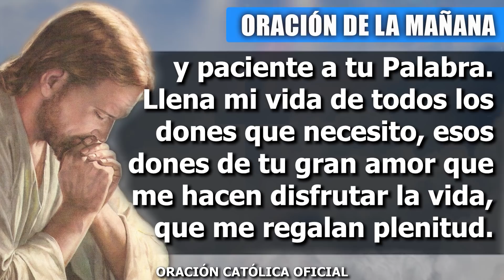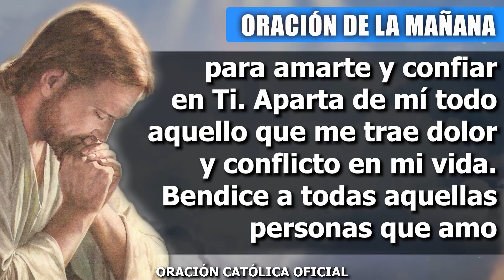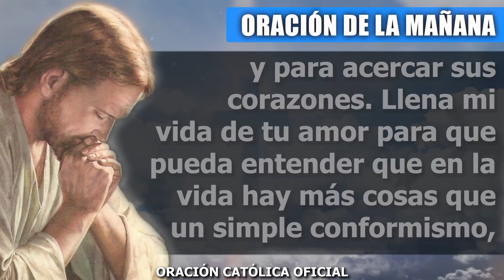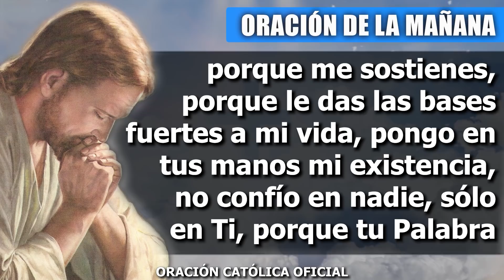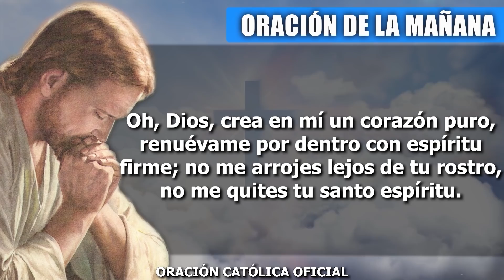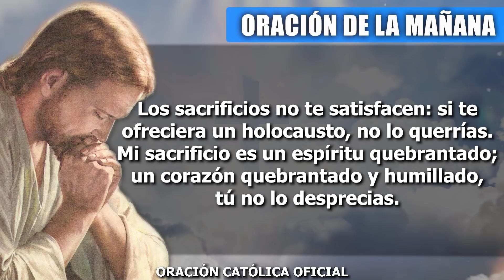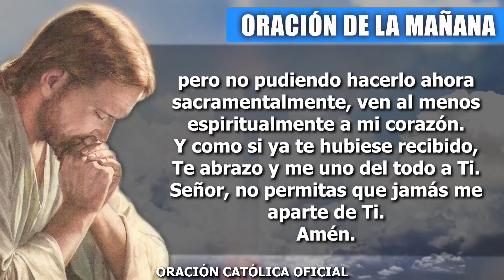Oración de la Mañana de hoy VIERNES 01 de ABRIL de 2022| Oración Católica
Bendito seas, Padre amado, por todo lo que me regalas, por este nuevo amanecer, por todo lo bello de esta mañana, por el sol que nos regalas para que tengamos calor, por esa brisa que nos das para sentir tus caricias. Gracias por todo lo que pones en mi camino para que disfrute de tu amor. Pasa tu mano por mi mente y quita de ella todo pensamiento pesimista, de tristeza y dolor. Quiero levantarme optimista, pensando en todas las cosas buenas que me han pasado y todas las que van a seguir pasando. Gracias por escucharme y por ayudarme en este nuevo día.